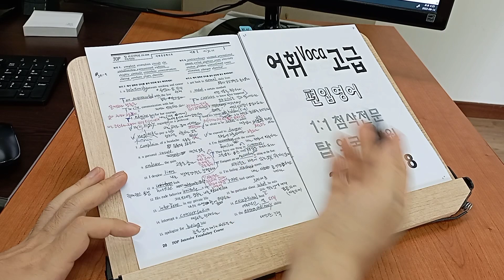편입 영어 공부하기 TEPS 텝스 국립대 지거국 탑외국어학원 전주 만성지구 220916